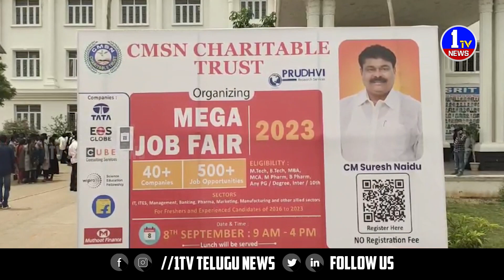TDP leader Suresh Naidu | Mega Job Mela 72 private companies | kadapa | 1TV News